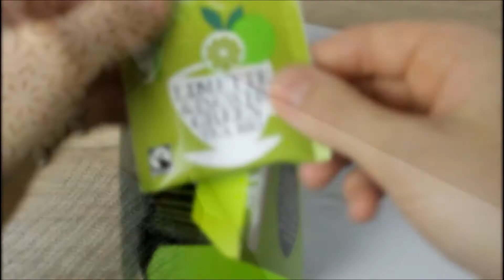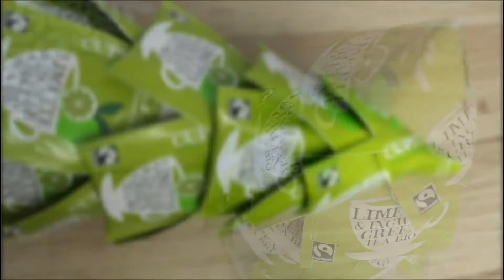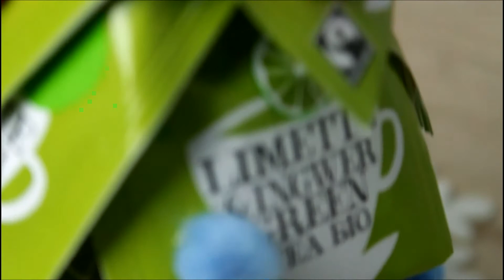3 LAST MINUTE DIY GESCHENKE | schnell und günstig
es wird wieder Zeit ein bisschen kreativ zu werden. Wenn ich noch kleine Geschenke für eure Freunde, Kollegen oder Eltern braucht, dann seid ihr hier genau richtig. Diese Ideen gehen schnell und sind relativ einfach nachzumachen also viel Spaß :)

Und nicht vergessen

❤ Videoinfo:
Camera: Canon 600d